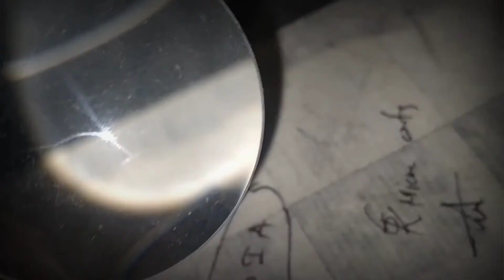UNQ on 0.7 mm lead .microarts gkmicroarts pubg (please if it's reach to Raj Anna it will helpful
...SORRY FRNDS VIDEO CLEARITY IS MISSING 🙏..
My name is Gnaneshwar I am from korutla  DIST :- JAGATIAL.  My journey with micro arts from 2½ years . recently I started on 0.7mm lead .